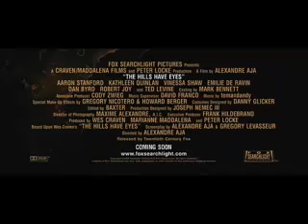The Hills Have Eyes TRAILER 2006